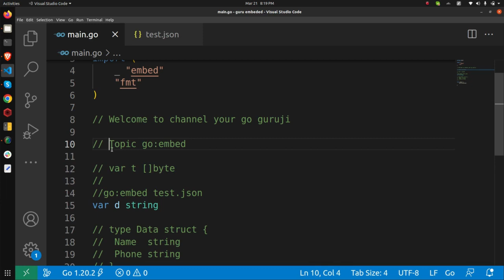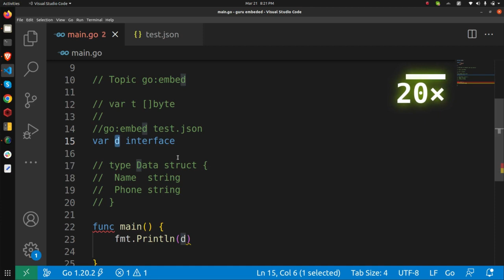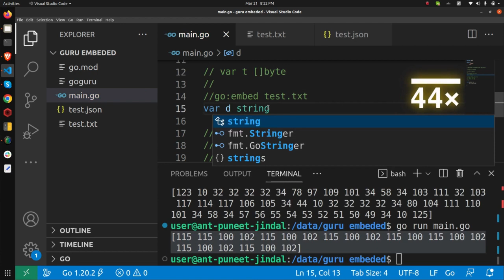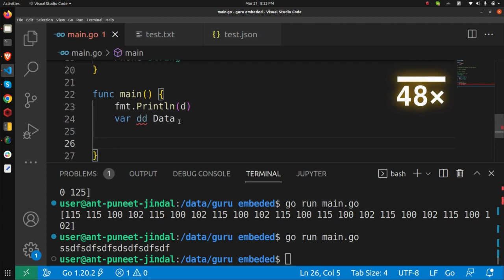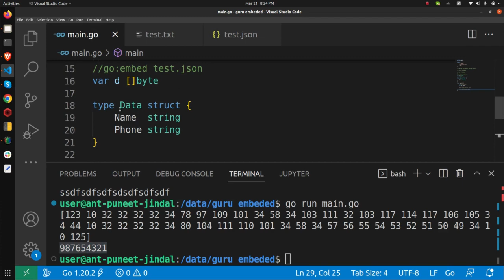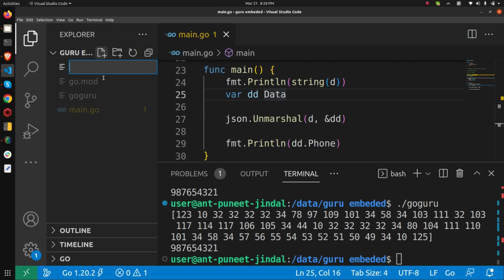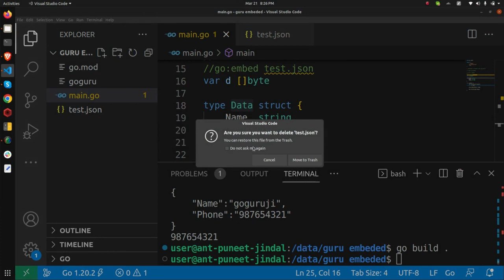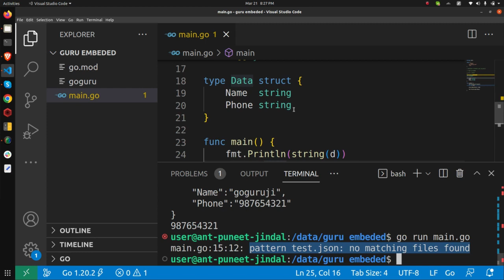Go Embed Tutorial: How to Embed Static Files in Your Go Application IN HINDI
Are you tired of having to distribute your static files separately from your Go application? With Go Embed, you can easily embed all of your static files directly into your Go binary. In this tutorial, we will walk you through the process of using Go Embed to embed your static files, including HTML, CSS, JavaScript, and images, into your Go application.

We will start by discussing the benefits of using Go Embed and how it can improve the performance and security of your application. Then, we will show you how to use the Go Embed tool to generate a Go file that contains your embedded files.

Finally, we will demonstrate how to access your embedded files from within your Go application and how to serve them to your users. By the end of this tutorial, you will have a better understanding of how Go Embed works and how to use it in your own projects.